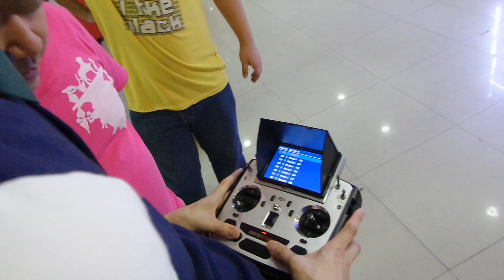H K first Walkera scout x4 player